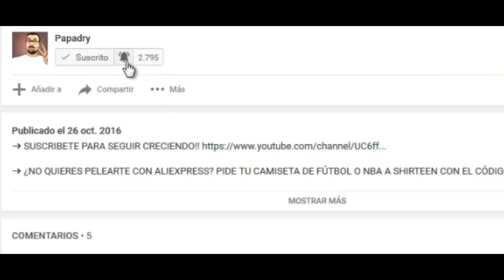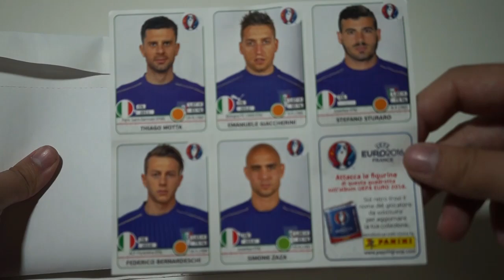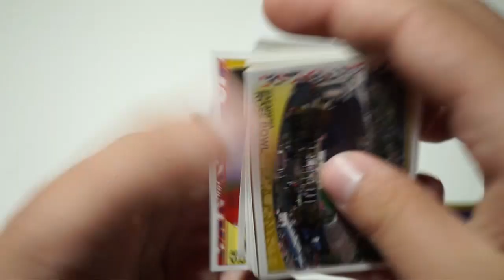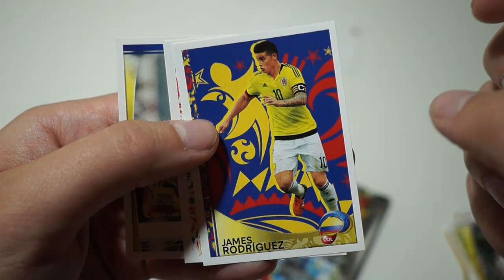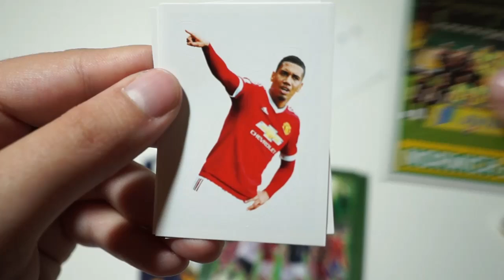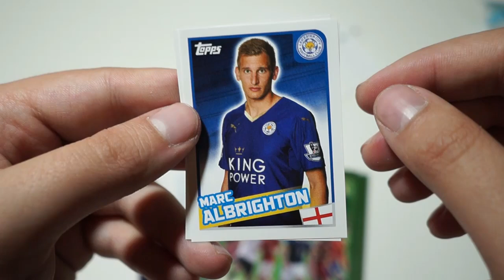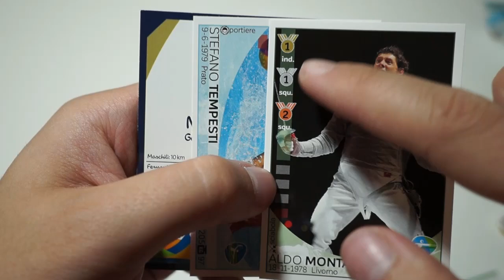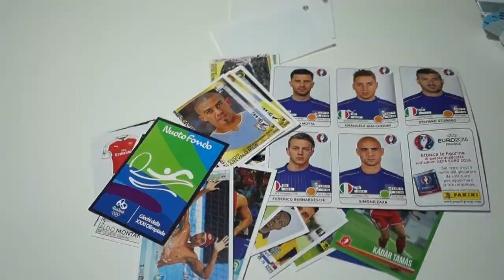MAILDAY INTERNACIONAL con FOOTBALL CARDS PORTUGAL | NUEVOS CROMOS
◆ Skype: @papadryYT
◆ PS4: adriangb25
◆ Canales Recomendados ◆

- DZNEKAS: @dznekas
- LUFIFA97: @LuFifa97
- ZANOX: @Zanoxdzn
- ANTHONYDZN: @_AnthonyDZN_
- COLERFIRE: @ColerFire99
- MAX: @TheMaxGeneral